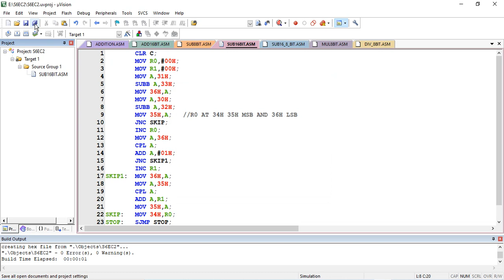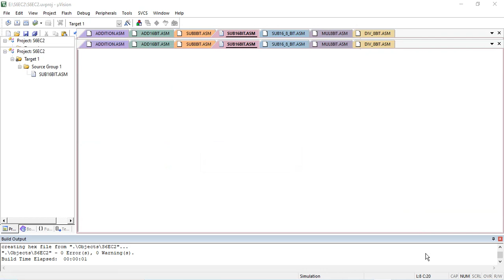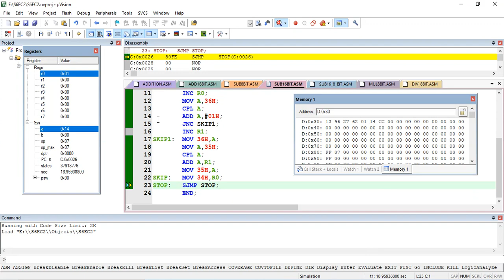program to subtract 16 bit data from 16 bit data using 8051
Write an assembly level program to subtract 16 bit data from 16 bit data using 8051